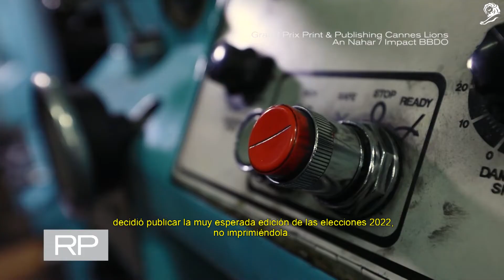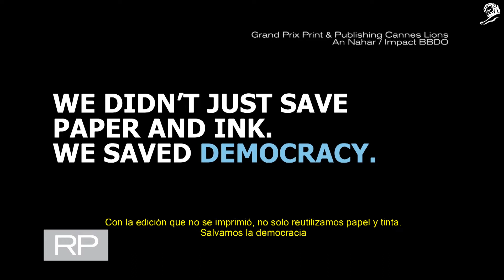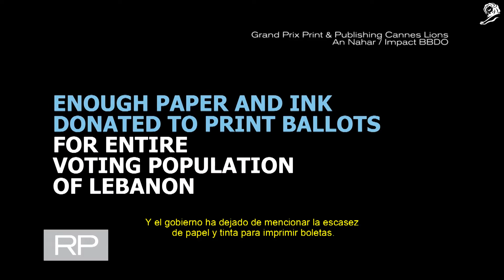CUARTO ESPECIAL DEDICADO A CANNES LIONS 2022, PRINT, DATA Y FILM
Con la participación de Laura Rapela, jurado en Print & Publishing y José Arnal de Ladoble ganador del GP de Creative Data.